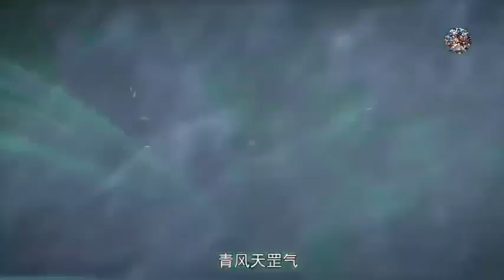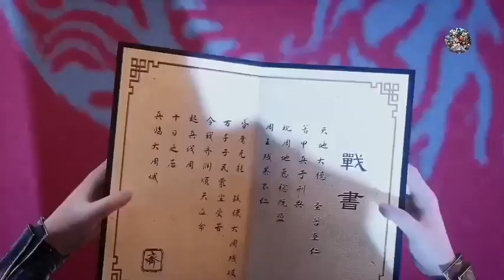Dragon Prince Yuan Season 3 Episode 6 Explanation || Multiple Subtitles English Indonesia Hindi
Curious about the captivating journey of Dragon Prince Yuan? In this video, we delve into the enchanting world of Yuan, exploring his incredible adventures and the rich lore that surrounds him. Discover how this beloved character navigates challenges, builds alliances, and harnesses his unique abilities to become a formidable force. With stunning visuals and engaging storytelling, you'll be convinced that Yuan's tale is one you can't miss. Join us as we unravel the mysteries of his destiny—watch now to experience the magic firsthand!